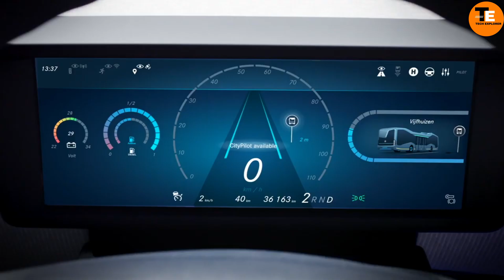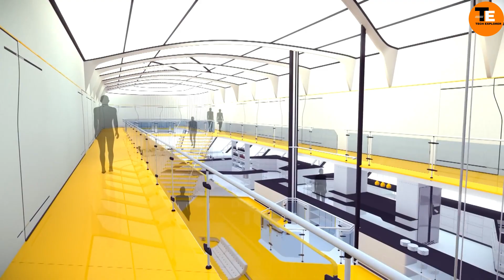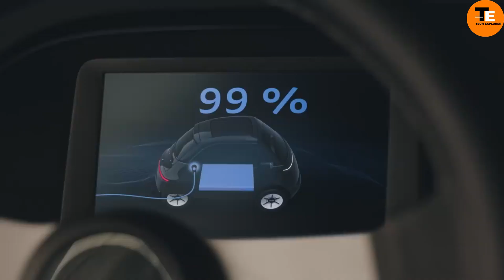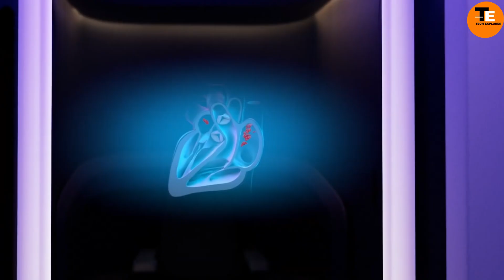CRAZY FUTURE CONCEPTS YOU WON'T SEE BEFORE